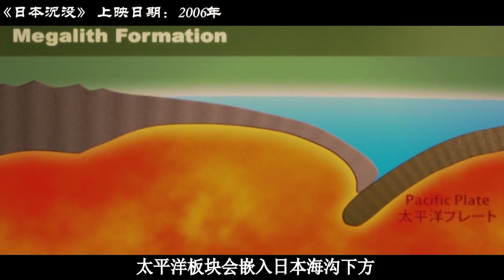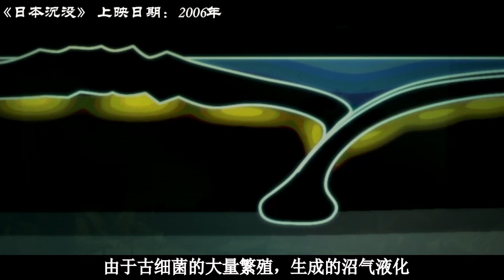【阿奇】日本发生大地震，将在338天后沉没，首相亲自乘坐飞机向中国求援惨遭空难，灾难片《日本空难》/福岛7.3级地震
《日本沉没》是由日本TBS电视台、东宝映画联合制作发行的惊悚灾难影片。于2006年7月15日在日本上映。该片改编自小松左京所著同名小说。